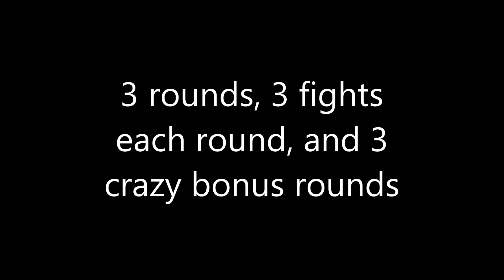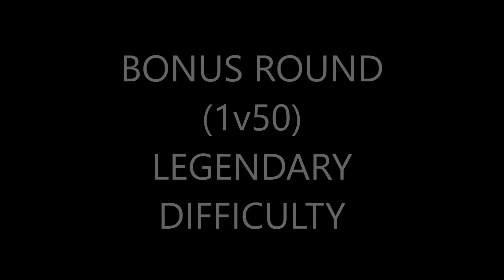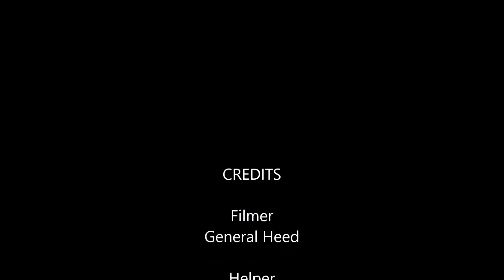Halo 2 - Tartarus vs Flood Juggernaut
Today, we pit Tartarus against the Flood Juggernaut. Both were really powerful AI's and I figured it'd be interesting to see which is more powerful. This'll probably be one of the only AI battles I ever do so enjoy!